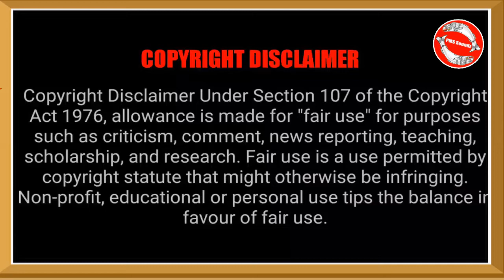10 America Crazy Facts | Tamil | PMS Soundz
This video took more than one day to prepare, Voice And Editing. So Do supports us.
Likes & Comment and Share it
Welcome To PMS Soundz. The world of Amazing and mystery video.